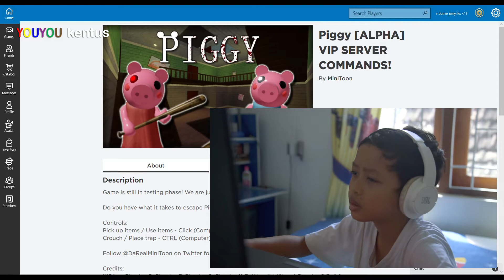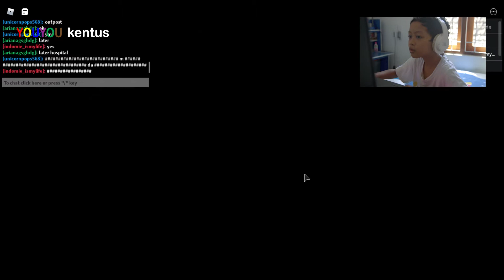Misi ambil kunci sambil menghindari piggy #7 abi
Konten ini berisikan permainan game dari Abhimanyu (si YOUYOU KNETUS), petualangannya berlanjut kadang pula melompat ke game yang lainnya. Pokoknya ikuti terus permainan game si "KENTUS".